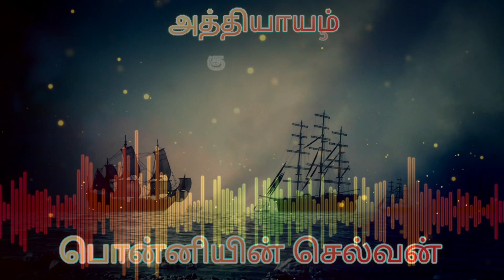பொன்னியின் செல்வன் பாகம் 1/ அத்தியாயம் 5 குரலைக் குத்து